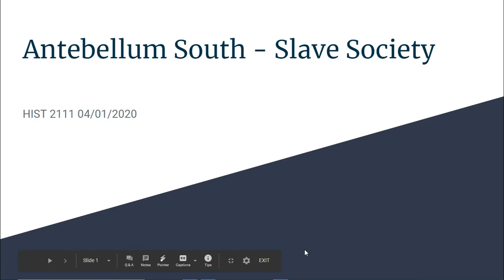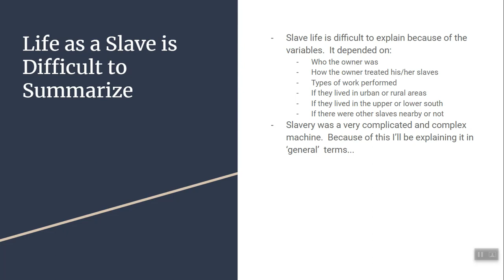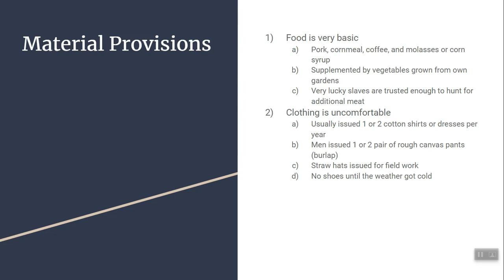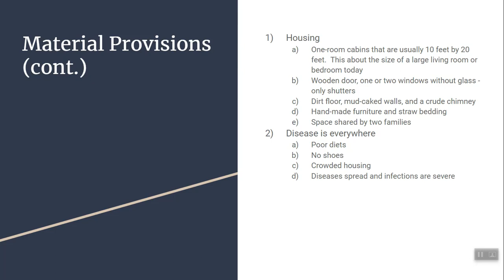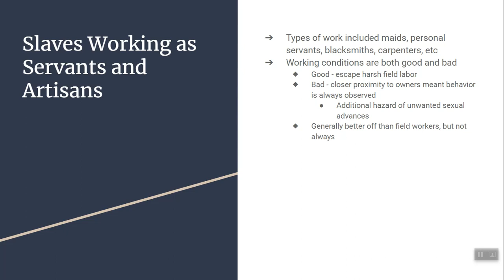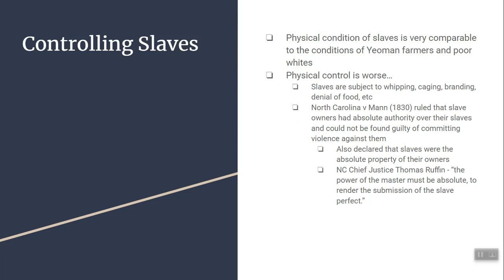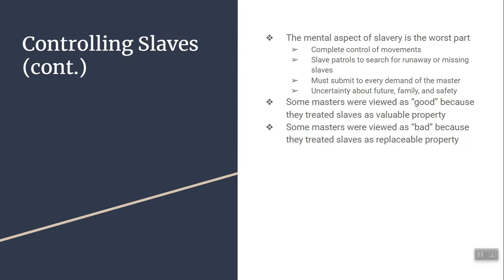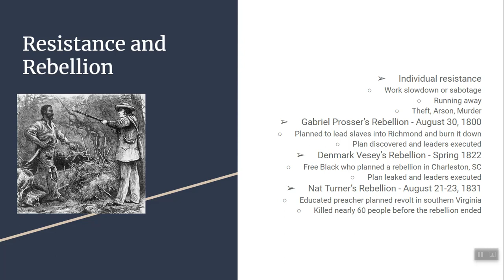Antebellum South - Slavery